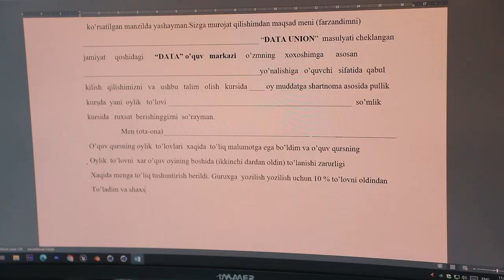«Data kids» — болалар учун биринчи қадам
🤓 Болалар ота-оналарига ҳар доим ҳам ўз истакларини айтишмайди, шундай экан мунтазам ўз фарзандингиз хоҳишлари билан қизиқишингиз зарур. Бугунги интервьюмиз меҳмони ҳам аввалдан ИТ оламига қизиқишига қарамасдан соҳани айнан ота-онасининг таклифи билан ўрганишни бошлаган.

👨‍🚀 Жалоладдин Шарипов — «Компьютер саводхонлиги» курсида 2 ойдан бери таълим олиб келмоқда. Суҳбатимиз давомида Жалоладдин курсга бўлган қизиқишининг сабаблари, келажак режалари ва бошқа қизиқарли маълумотларни улашди.